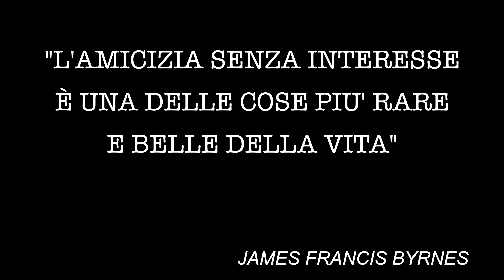Una giornata SPECIALE in Camper 🚌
Abbiamo trascorso una giornata davvero SPECIALE!
In questo video te ne diamo un assaggio :)

Ricordati di seguirci anche su Instagram dove potrai seguire la nostra vita quotidiana a bordo del nostro bolide.